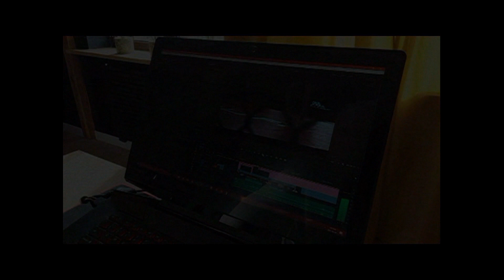02.05.1997 Wolsztyn TV Karat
Turniej badmintona.